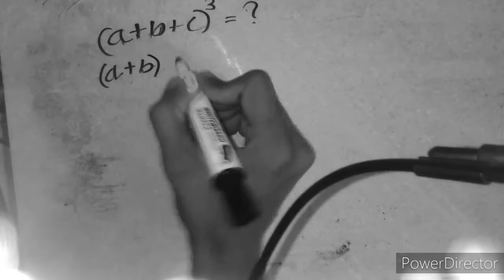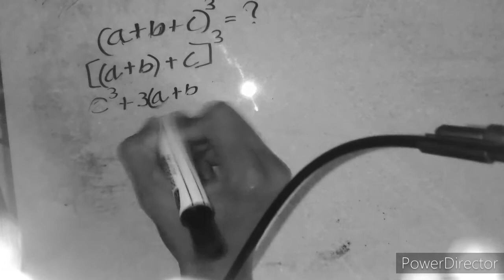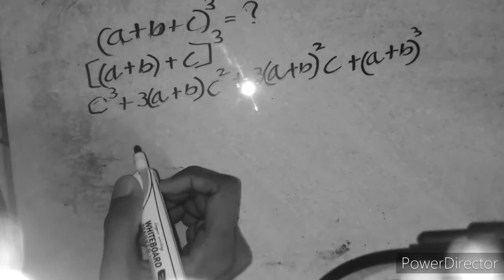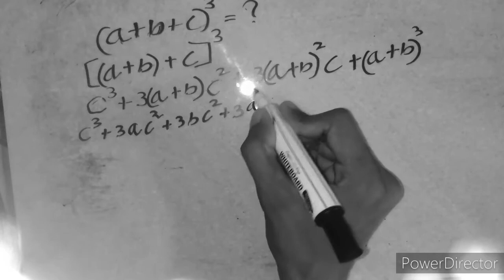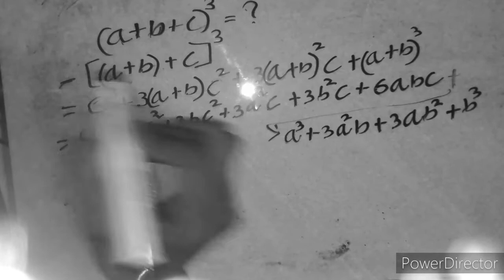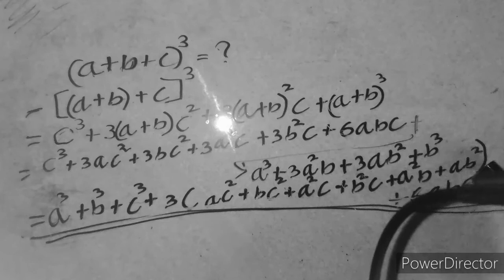(a+b+c)^3 ප්‍රසාරණය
පැස්කල් ත්‍රිකෝණය භාවිතයෙන් ප්‍රසාරණය පිළිබඳව මෙහි දැක්වේ